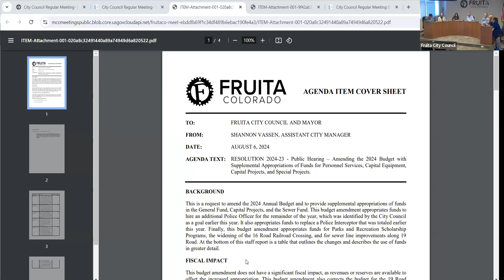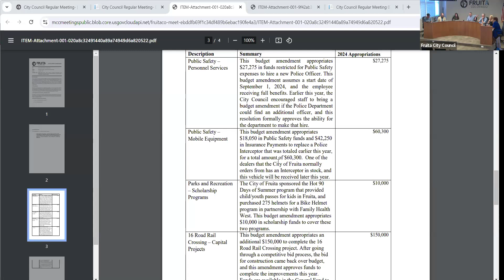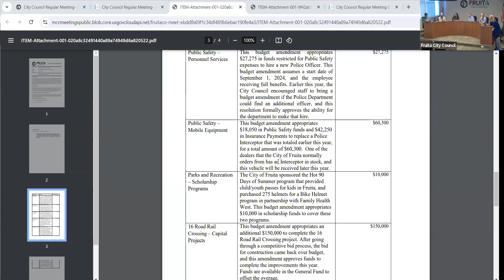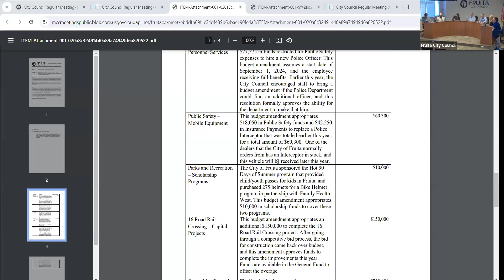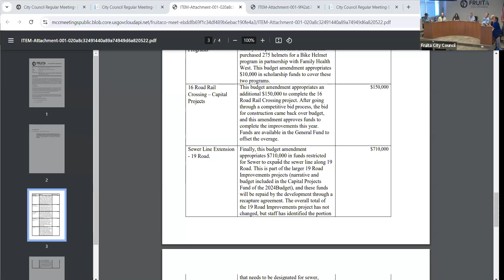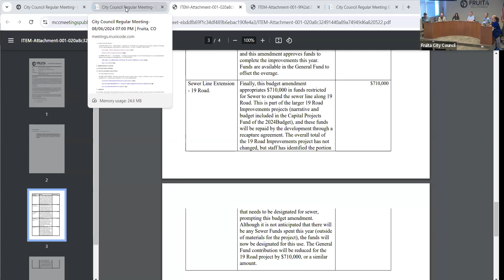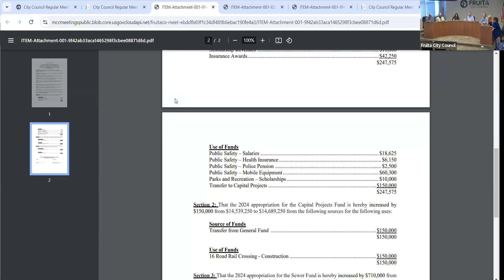Fruita City Council Meeting - August 6, 2024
To find the agenda, packet, and additional information, you can visit our

Timestamps and Chapter Titles
00:00 - Call to Order and Roll Call
00:20 - Moment of Silence and Pledge of Allegiance
01:08 - Agenda
01:40 - Public Participation
02:10 - Consent Agenda
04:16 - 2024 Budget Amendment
20:00 - Amending Code Chapter 5.20
23:26 - City Manager's Report
28:10 - Council Reports and Actions
57:26 - Executive Session